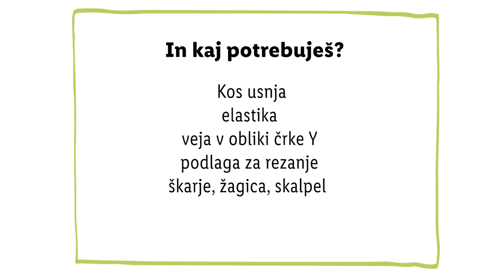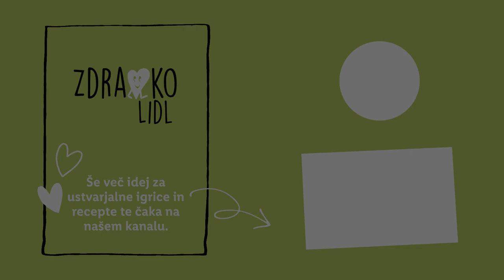Lidl Slovenija | Zdravko Lidl: Nabor poletnih iger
Le še nekaj dni nas loči do poletnih počitnic, zato je naš Zdravko Lidl pripravil nabor 30 iger za poletne dni.
V videu pa si oglej, kako si lahko sam doma, v spremstvu odrasle osebe ustvariš čisto svojo fračo.

Ti je ideja všeč? Deli jo s prijatelji.

Si želiš še več idej za igranje in ustvarjanje? Prijavi se na Zdravkove novičkarije ➡️